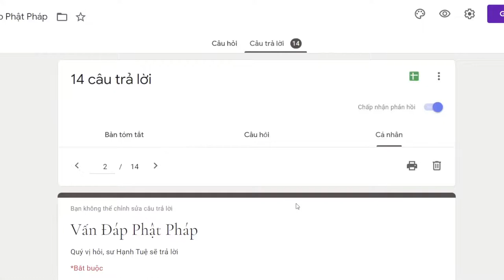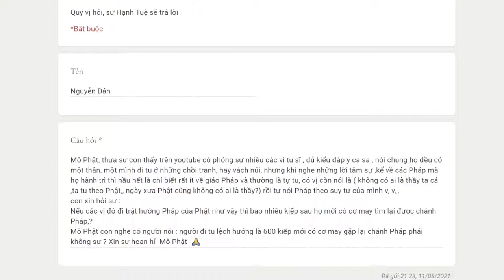903. Tu sai chánh pháp thì bao nhiêu kiếp mới gặp lại chánh pháp?